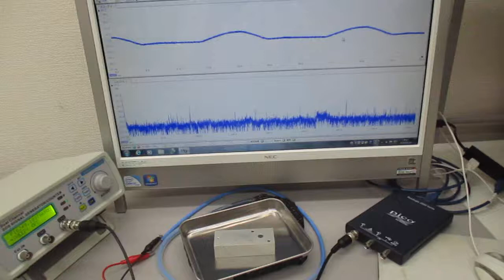メガヘルツの超音波伝搬状態を利用した表面処理技術 Ultrasonic-labo